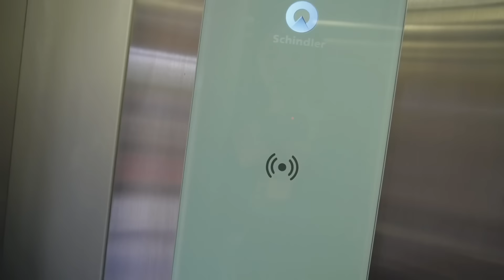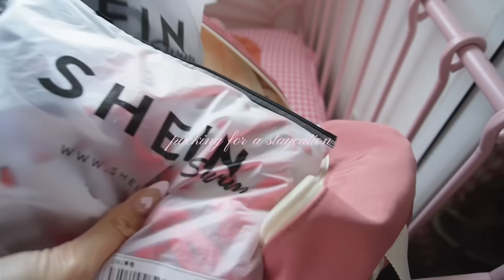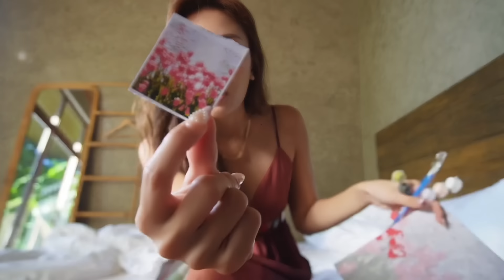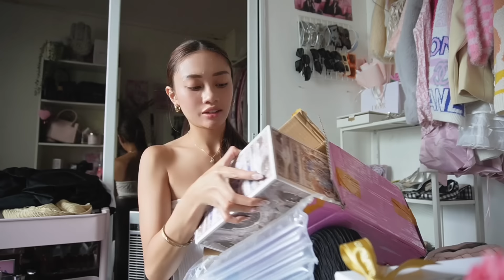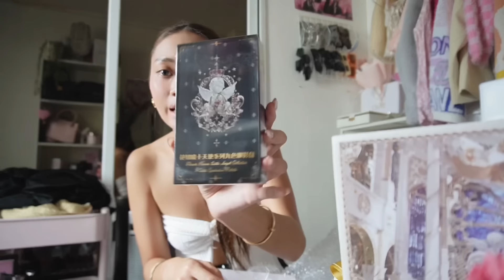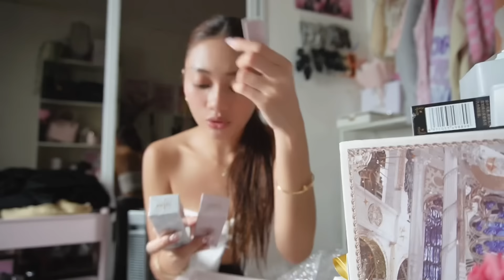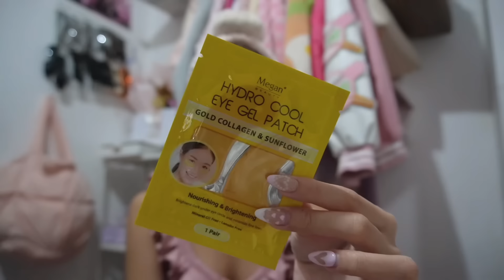SELF CARE VLOG: coquette nails, lip fillers, healthy habits, diy tanghulu 💓👄💉🍓👙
tysm for watching ily 🎀

Music by Kim Chi Sun, QQQ - don't say you love me